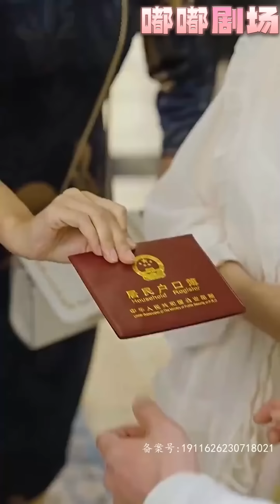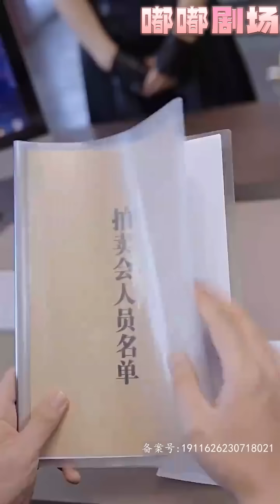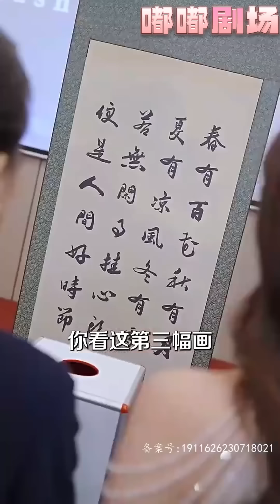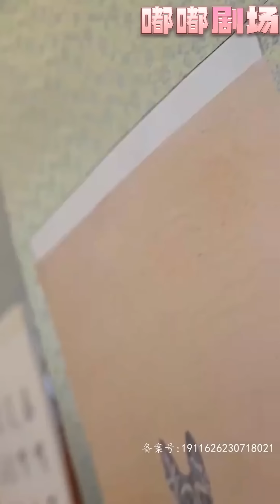《帝少》第1~120集【高清完結合集】丨神帝之子隱匿這荒郊野外，不是我弱，而是怕我出手波及無辜！更是爲了守護我的妻子，誰要想動我的妻子，我定叫他後悔來到這個世上！保護珍視之人，重回世界巅峰！嘟嘟剧场